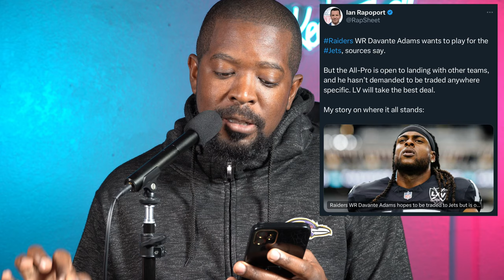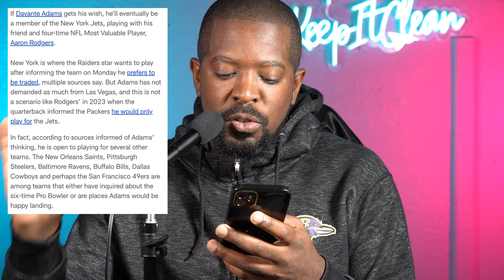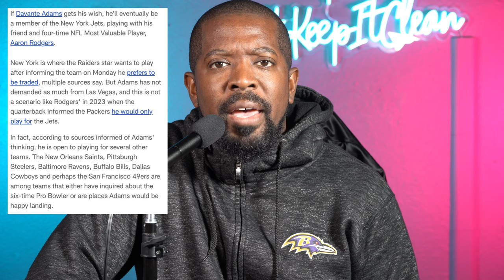OMG this is BIG NEWS for Baltimore Ravens!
0:00 There is some interest from Ravens to Davante Adams or Davante to Ravens
6:14 Kyle Van Noy wins AFC Def player of the Month!
8:37 Rasheen Ali is back for Ravens!
9:43 Tyus Bowser to the Dolphins!
13:02 Are we looking at the wrong thing? - Harry H.
21:24 Please tell our Ravens - TJ H.
22:22 Should We do it? - Michael A.
23:52 LJ's goals to Win - Aaron R.

Enter to Win 2 Tickets to the BALvsCIN Game on Thursday Night Football (11/7/24):
3) Every Transaction counts as ONE Entry. You can make as many entries as you'd like.
4) Winner will be selected on 10/5/24
5)That's it! Simple as that!